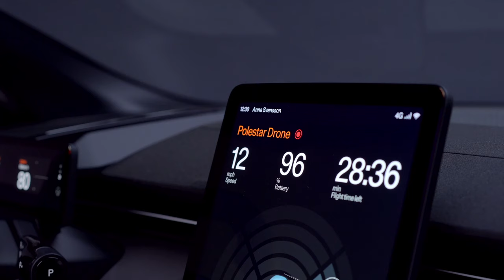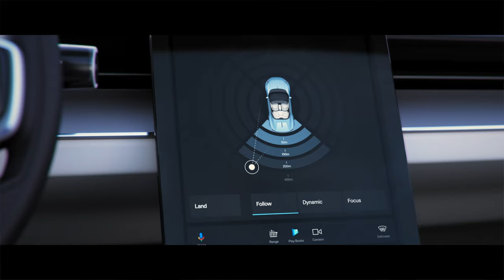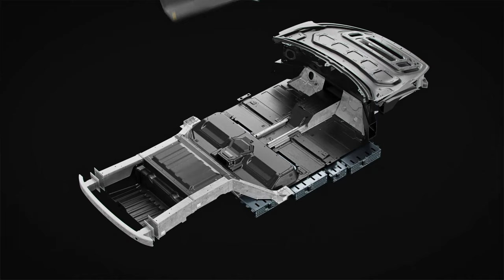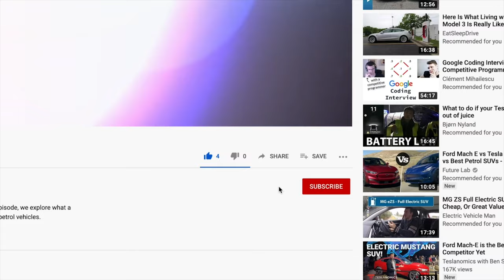Sneak Peek - Polestar O2. Does this show the future of the electric sportscar?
Polestar continue to tread their own path from out of Volvo's shadow.  We will see a lot more individuality from the brand, both in terms of design and construction, but there is also a big push on sustainability, which will help them achieve their goal of becoming a carbon neutral company.  But maybe there is more to the O2 than just that.  Maybe it points to a brave new world for the sportscar.  Maybe the naysayers will see it as a step in a new direction where dynamics and performance can be happy bedfellows with responsibility and acceptability.  Either way, its an important concept for the brand and showcases a bright future.